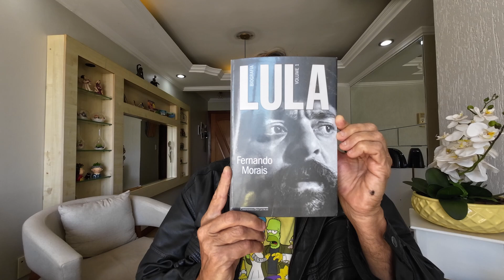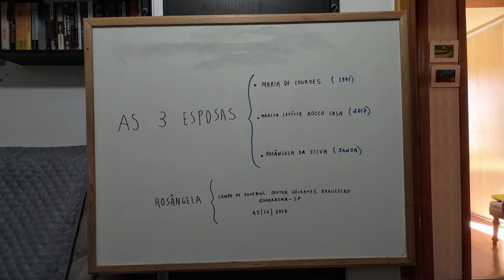3ª ESPOSA DE LULA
LULA, A BIOGRAFIA